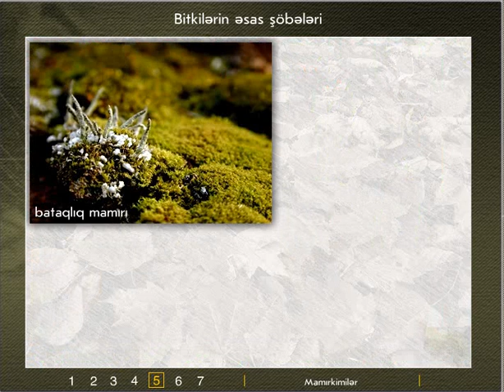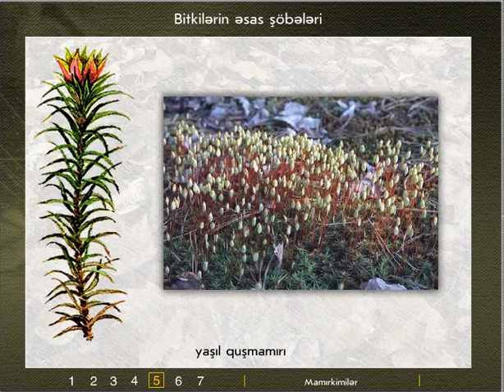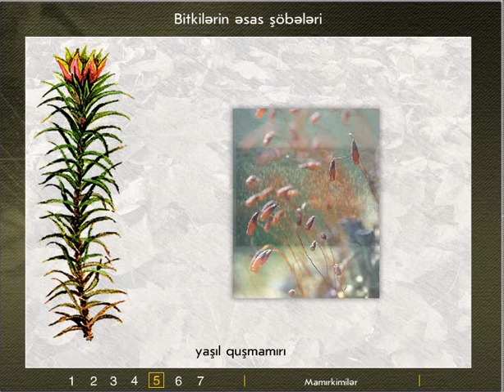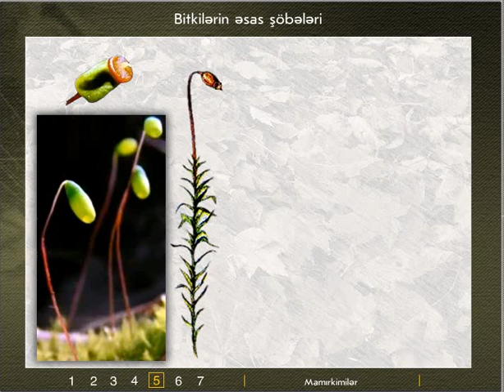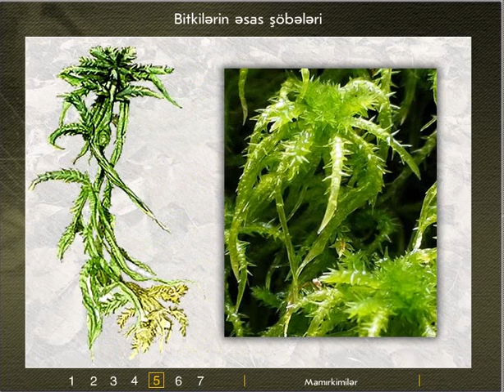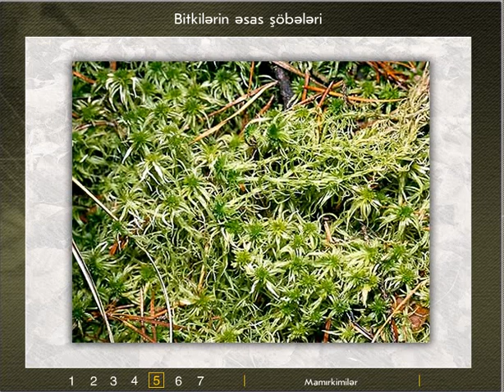17. mamırkimilər şöbəsi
mamırkimilər şöbəsi, bitki, botanika.